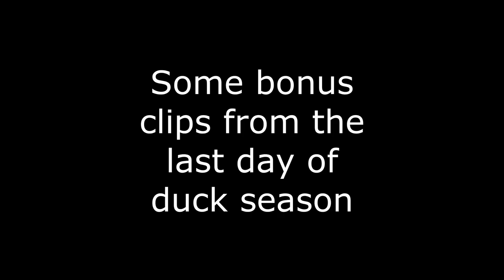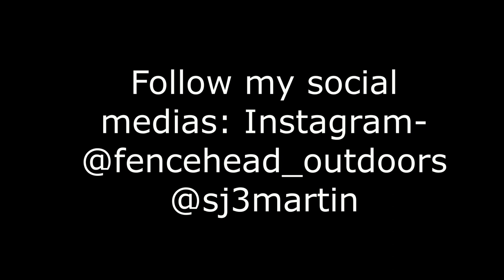TWO MAN GOOSE LIMIT! - non stop action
Went for an afternoon goose hunt in a field the birds had been piling into everyday. The bad part was they had been in their all morning so we ran them out when we went to go hunt at about 2. We were hopeful some would come back and they did...